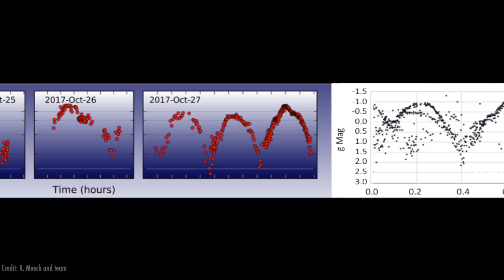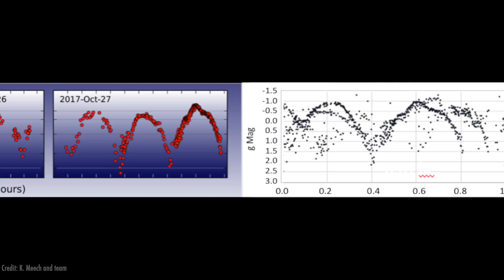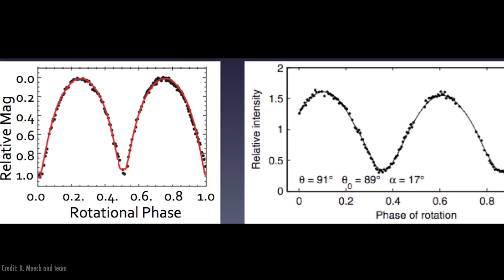What Does 'Oumuamua Look Like? Featuring Dr. Karen Meech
The first interstellar object, named 'Oumuamua, was discovered in October 2017 by the Pan-STARRS 1 telescope in Hawaii. The object is of unknown origin and could be a comet or asteroid. In this preview of Thursday's full episode, we spoke to Dr. Karen Meech, who leads the Astrobiology research team at the University of Hawaii and recently led the characterization to determine the size, shape, color and light curve of the first interstellar object – 'Oumuamua.

SHOW NOTE: Seth Shostak will be released on December 6th.

"COULD SOLAR RADIATION PRESSURE EXPLAIN ‘OUMUAMUA’S PECULIAR ACCELERATION?", Bialy and Loeb, 2018

Footage
NASA
Hubble
ESO
K.Meech

Music
Stellardrone
Kai Engel